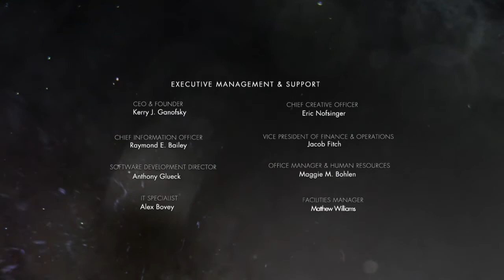Wretch Reviews Batman V Superman: Dawn Of Justice (SPOILERS) [Wretch Plays]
*SPOILER HEAVY*  Time for some rambling and reviewing of Batman V Superman: Dawn Of Justice while taking the Dark Knight through some rounds of Injustice: Gods Among Us!